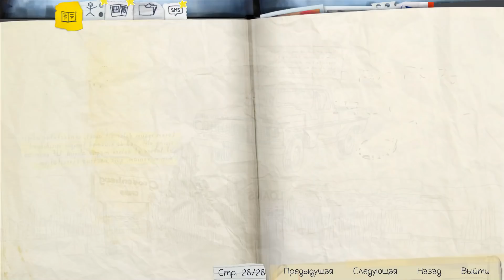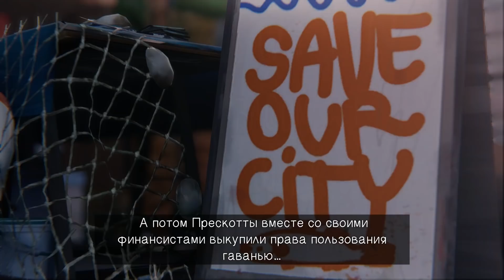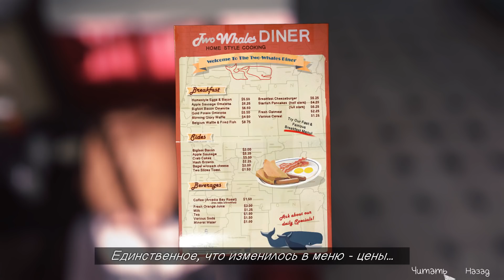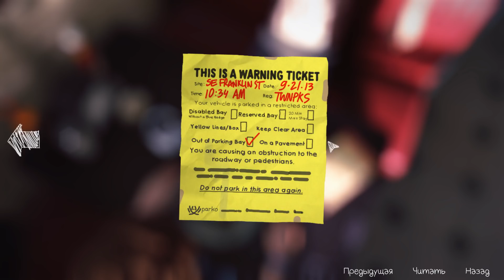Первая кровь #5 (Life Is Strange Episode 2)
Прохождение игры Life Is Strange Episode 2 на русском языке. Второй эпизод называется "Вразнобой". Это приключенческая игра, интерактивное кино, мы погрузимся в жизнь девочки подростка, которая обрела способность путешествовать во времени.